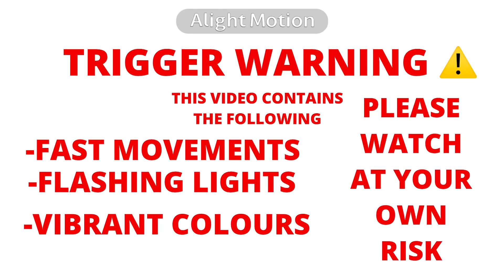BETTER OFF ALONE!//TWEENING MY SUBS OCS SEASON 2//PART3